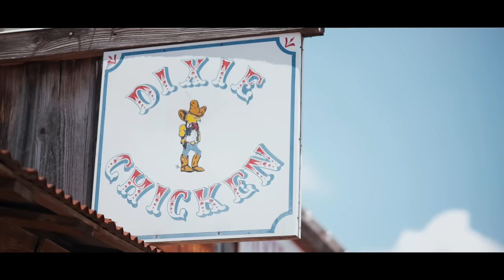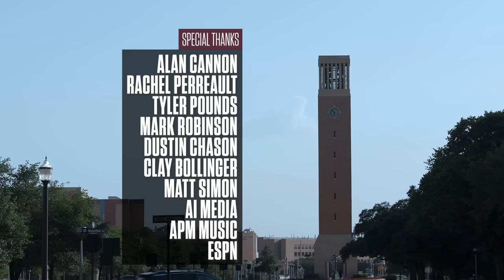The Pulse: Texas A&M Football | "Back on the Wright Path" | S10 Ep8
On this week's episode of "The Pulse," we look back at what the Aggies were up to on Bye Week. We also spotlight one of our tight ends, Max Wright, who has a lot on his plate these days. Lastly, we head back to Kyle Field and re-live the Ags' big win vs South Carolina.